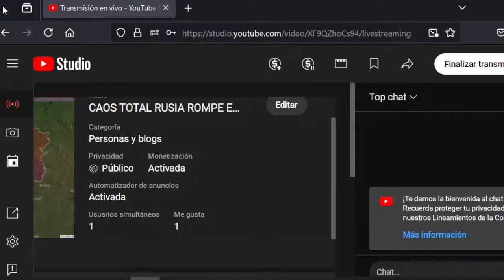BOMBARDEO RUSIA DESTRUYE TRINCHERAS EN NIU YORK Y MÚLTIPLES ZONAS EN UCRANIA